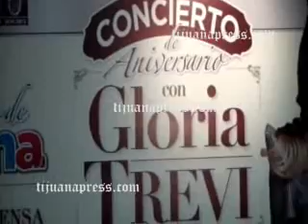NO HABRA ALCOHOLIMETROS POR CONCIERTO DE GLORIA TREVI